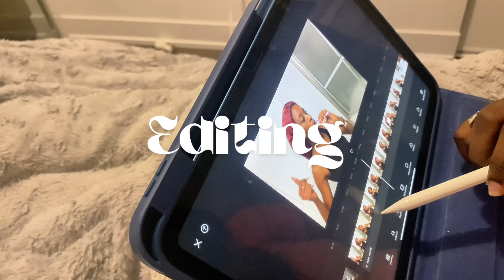SUMMER CHRONICLES 001| yoga, farmers market, girl chat, cookout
Q&A

Age:17
Nationality: Jamaican
Editing Software: Capcut

Have a blessed and beautiful day! ❤︎